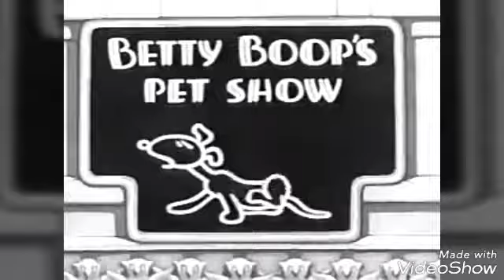The New Deal Show 1937 Cartoon With Leda Zepellin as Betty Boop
Betty Boop - 1937 - The New Deal Show - Cartoon - with Leda Zepellin as Betty Boop